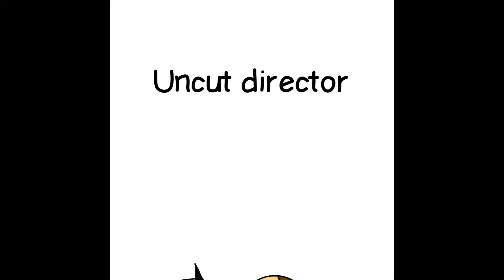Random story time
Audio from intro is from sonic 1&2
Audio from video is from sr pelo, every story time